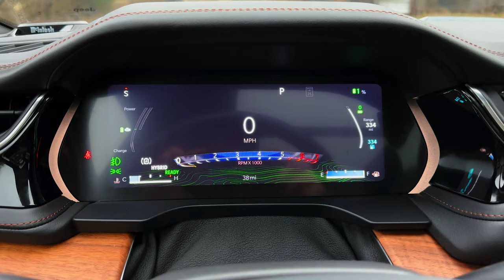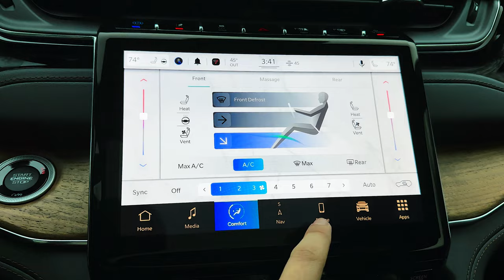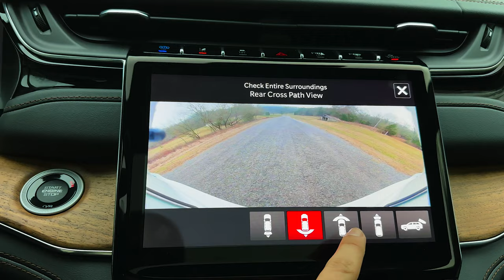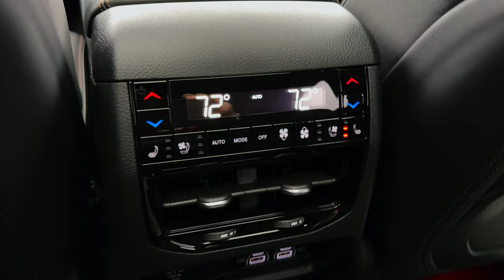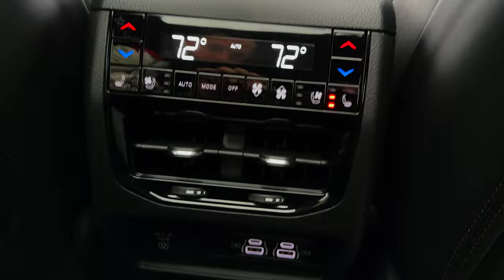2023 Jeep Grand Cherokee Summit - interior and Exterior Details (Luxury Splendid SUV)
Thanks: Franklin Chrysler Dodge Jeep Ram

    Highs Modern design with a rugged vibe, plethora of models, luxury-car trimmings on high-end versions.
    Lows All-wheel drive costs extra; top models are priced in luxury-brand territory; we'll miss you, Hemi V-8.
    Verdict With legit off-roading chops and a refined on-road nature, the Grand Cherokee is equally at home on the trail, on the turnpike, or on its way to the kids' soccer game.

Overview
The 2023 Grand Cherokee is a multifaceted SUV situated at the intersection of machismo and elegance. While the base model Grand continues to offer a package that's altogether mainstream—meaning, not very fancy—the midrange and high-end trims are packed with luxury features and upscale materials that make it a clear upmarket player. Despite this upward mobility, the Grand Cherokee retains its trail-busting off-road capability—it is a Jeep, after all. Two powertrains are offered: a V-6 and and a plug-in-hybrid system called 4xe. The Grand Cherokee is a two-row SUV. It's as happy with suburban family life as it is trudging through the woods, and it offers plenty space for passengers and cargo inside its roomy cabin. But if your family includes more than a couple of kids, you may find the three-row Grand Cherokee L (reviewed separately) more accommodating.

Following a full redesign for the 2022 model year, the 2023 Grand Cherokee sees only a few changes, but they're big ones. For starters, the 5.7-liter V-8 is no longer offered. Additionally, the off-road-focused Trailhawk model is now offered exclusively with Jeep's 4xe plug-in-hybrid powertrain. Midrange Limited and Overland trims now come standard with a 10.1-inch infotainment display with navigation. The nine-speaker Alpine stereo system is now available as a stand-alone option on the Limited, while the Overland and Summit models can be ordered with a 19-speaker McIntosh stereo.

Laredo: $42,830
Altitude: $47,935
Limited: $49,650
Overland: $58,990
Limited 4xe PHEV: $61,660
Summit: $63,505
Trailhawk 4xe PHEV: $67,055
Overland 4xe PHEV: $69,675
Summit Reserve: $69,985
Summit 4xe PHEV: $74,390
Summit Reserve 4xe PHEV: $78,870

The Grand Cherokee starts thousands higher than rivals such as the Kia Telluride and the Hyundai Palisade—consider it the Jeep-brand tax—and its higher trims are priced similarly to some luxury SUVs. That being said, we think the Limited model represents the best mix of features, besting the base Laredo with more equipment to satisfy luxury buyers. The Limited comes standard with leather upholstery, a power-operated rear liftgate, heated front and rear seats, power-adjustable front seats, interior ambient lighting, automatic high-beam headlamps, remote start, and more. We'd spring for the Lux Tech Group II package, which adds rain-sensing windshield wipers, a wireless phone charger, perforated leather upholstery, ventilated front seats, a power-adjustable steering column, a digital rearview mirror, second-row sun shades, a 360-degree exterior camera system, front and rear parking sensors, and a collision-avoidance feature that helps when traveling through intersections.

The Grand is powered by either a 293-hp, 3.6-liter V-6 or the plug-in-hybrid 4xe powertrain, which consists of a turbocharged 2.0-liter inline four and an electric traction motor delivering a combined 375 horsepower and 470 pound-feet of torque. The hybrid's motor is juiced by a 14.0-kWh battery pack. Rear-wheel drive is standard with the base V-6, but all-wheel drive is standard on Grand Cherokees with the plug-in-hybrid powertrain. Several different all-wheel-drive systems are available, including an electronically locking limited-slip differential. A Trailhawk model with more robust off-road equipment and greater capability features an adjustable air suspension that provides up to 11.3 inches of ground clearance and a disconnecting sway bar that allows greater wheel articulation for tackling difficult terrain. .

A thoroughly modernized cabin replaces the outgoing Grand Cherokee's somewhat dated interior. While base Laredo models offer the essentials, upscale Summit and Overland trims will add luxuries including quilted leather upholstery, open-pore wood trim, and high-tech digital displays.